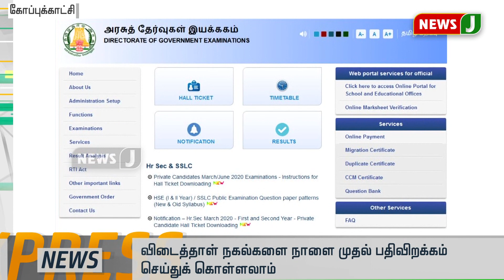விரைவுச் செய்திகள் 8PM(17.08.2020)